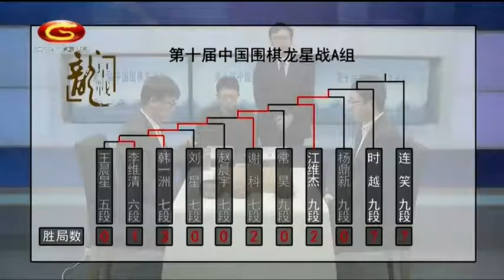20200413天元围棋赛事转播第10届中国龙星战A组第9局 江维杰VS时越（周鹤洋、王祥云）